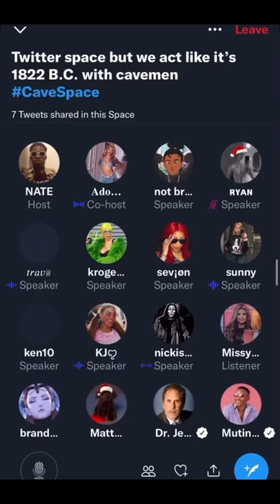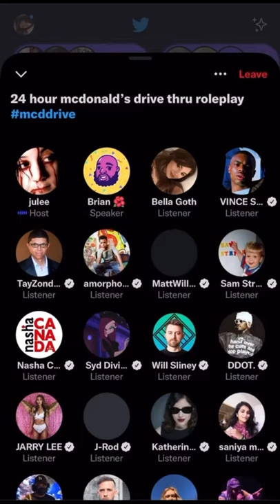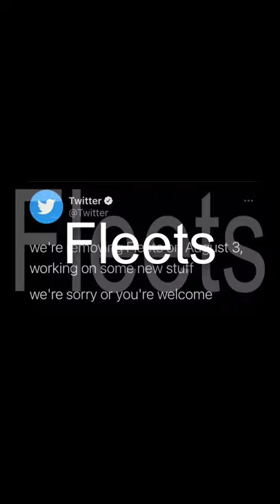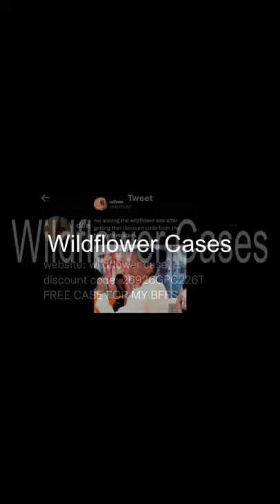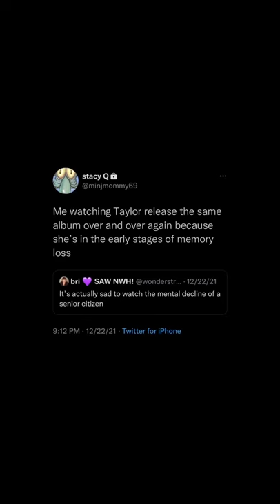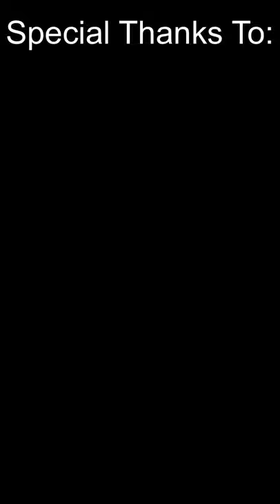2021 Megan Burns Awards